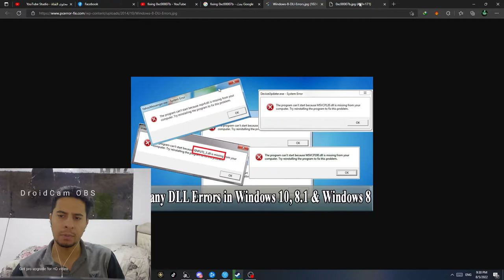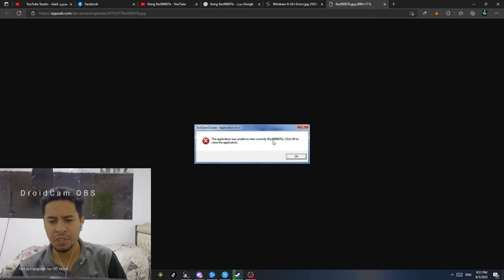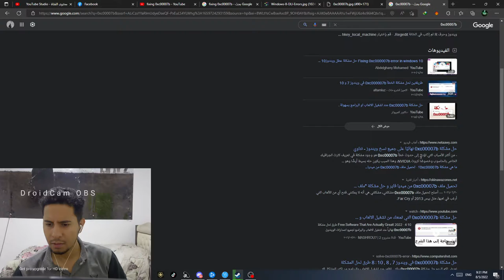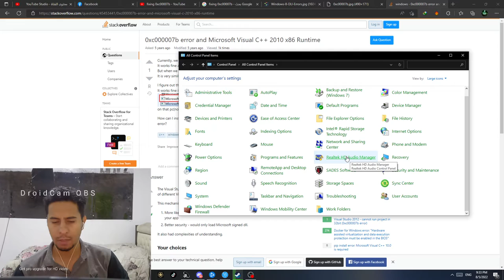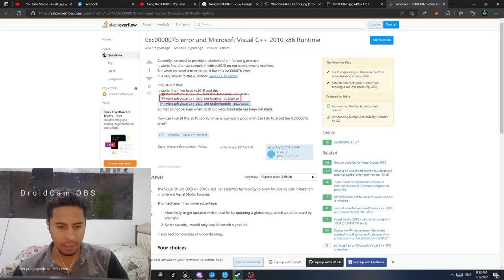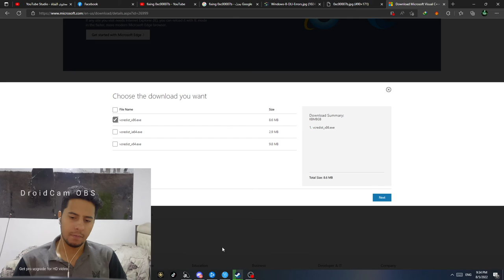حل مشكلة Application was unable to start correctly(0xc000007b) ... الخ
windows pc
virtual c++ 20xx
error missing from your computer
اصلاح